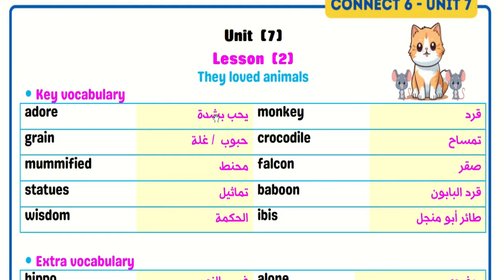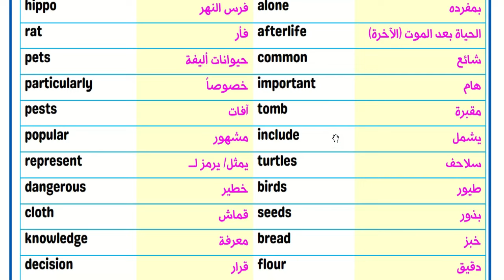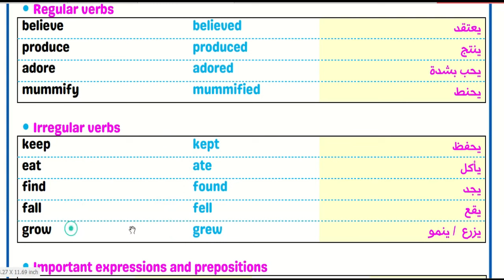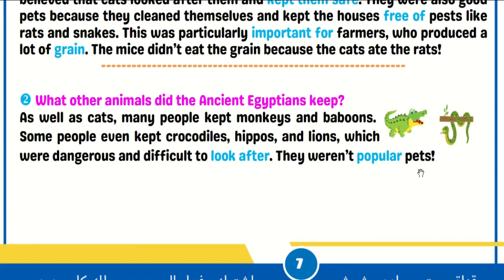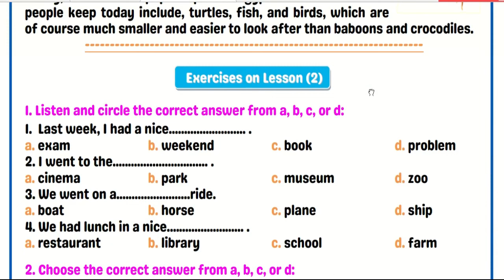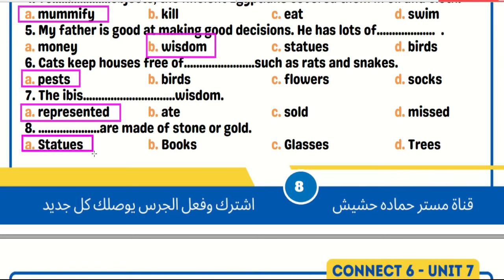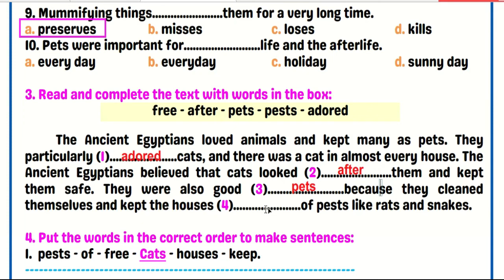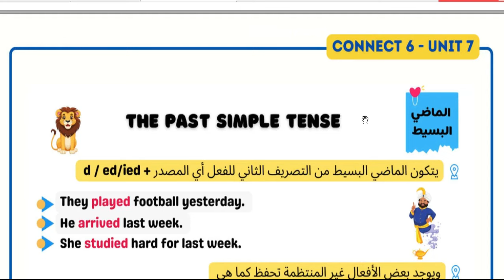Connect 6 / unit 7/ lesson 2/ الترم الثاني/المنهج الجديد/الصف السادس / الوحدة السابعة الدرس الثاني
البطل اللى هيحل الجملة المطلوبة في الفيديو اكتب الحل في التعليقات اسفل الفيديو
رابط شرح الدرس الاول

CONNECT 6
Unit [7]
Lesson [1]

شرح الوحدة السابعة
الدرس الأول
 شرح + تمارين وموضوع البراجراف
رابط الشرح وتحميل ملفات الشرح